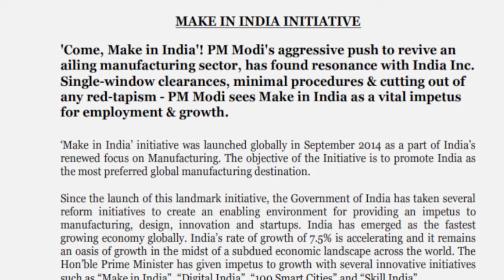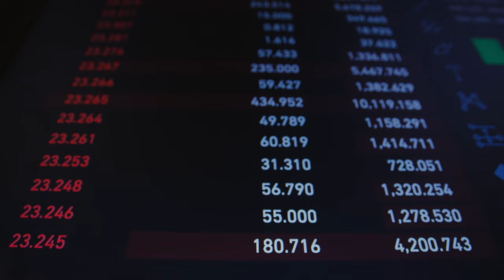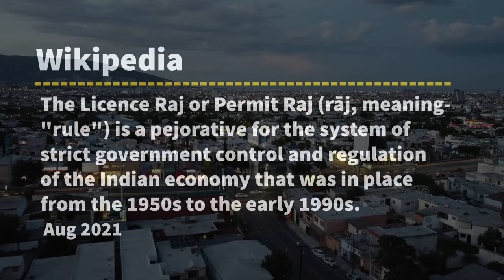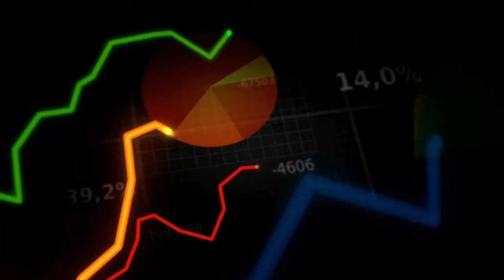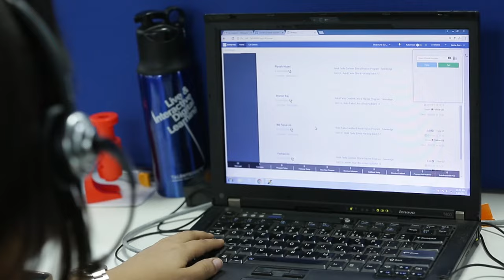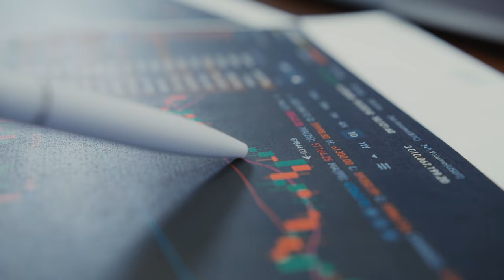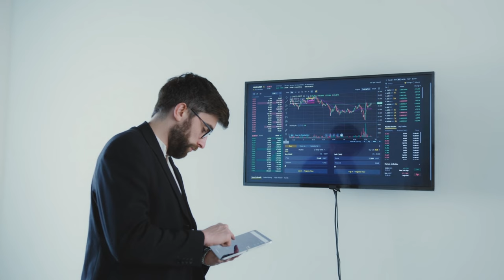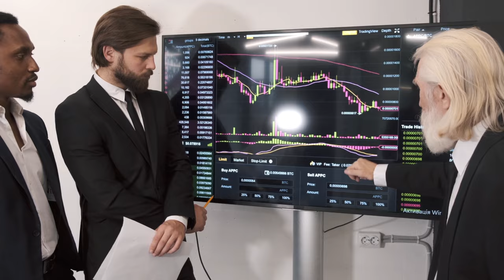India’s Journey to Superpower: Can It Replace China?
Can India replace China as the world’s economic powerhouse? In this video, we explore how India’s booming economy, youthful workforce, and strategic initiatives like "Make in India" position it to become the next global superpower. While China has been the dominant player for years, with a staggering $18.5 trillion GDP, India’s rising economic influence cannot be ignored. In 2024, India's GDP growth rate is expected to be around 7%, showing resilience amidst global economic challenges. Yet, India faces significant hurdles, from its GDP per capita ranking 140th in the world to the complexities of transitioning from protectionist policies to a more open economy. We’ll dive into the strategies India is using to boost its manufacturing sector, expand its services, and attract global investment. But will these efforts be enough to replace China? Watch until the end to find out.